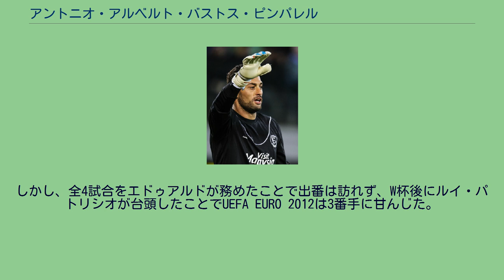アントニオ・アルベルト・バストス・ピンパレル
ベト (Beto) ことアントニオ・アルベルト・バストス・ピンパレル（António Alberto Bastos Pimparel, 1982年5月1日- ）は、ポルトガル・リスボン出身のサッカー選手。
リスボンに生まれたベトは地元のスポルティングCPの下部組織を経てBチームでキャリアを開始した。
Bチームで正GKとしてプレーするも、トップチームには1シーズン、しかも第3GKとして1度登録されただけに終わった。
近隣のカサ・ピアACへの貸与で1シーズン過ごした後、2004年6月に放出された。
1シーズンごとにGDシャヴェス, FCマルコと2部のクラブで過ごした後、2006-07シーズンにレイションイスSCへ移籍し、ほとんどの試合に出場。
スーペル・リーガ復帰に貢献した。
2008-09シーズン終了前の2009年3月に同リーグの強豪FCポルトと移籍金75万ユーロ, 6月17日から4年契約を締結した が、2シーズンの在籍での出場機会の殆どが国内カップ戦とブラジル代表エウトンの控えという立ち位置だった。
しかし、2011年5月11日にリスボンで行われたヴィトーリアSCとのカップ戦決勝戦（6-2勝利）では、2-2の同点に追いつかれる中、さらにPKを許す非常に苦しい場面で見事に防ぐ活躍を見せ優勝に貢献。
3冠達成の偉業に一役買った。
2011年夏にルーマニア1部王者のCFRクルジュへ貸与される と、すぐさま正GKの座を掴み7試合を除く全試合に出場しリーグ優勝に貢献した。
翌年夏にポルトガルへ戻り、7月13日にポルトからSCブラガへ2年契約で移籍したことが発表された。
ブラガでは、同胞で昨シーズンの守護神キムとのポジション争いを制し開幕戦から正GKを務めていた。
2013年1月29日、イケル・カシージャスの長期離脱に伴ってレアル・マドリードへ移籍したディエゴ・ロペスの後釜としてスペイン1部のセビージャFCに完全移籍のオプション付きで貸与された。
アンドレス・パロップの怪我により、加入してから1日後に行われたアトレティコ・マドリードとのコパ・デル・レイ準決勝第1戦（アウェイ1-2敗北）で公式戦初出場。
同試合はカードが乱れ飛び、残り時間8分で味方側は9人しか残らない非常に激しいものだった。
2月3日のラーヨ・バジェカーノ戦（ホーム2-1勝利）でリーグ戦初出場を飾った。
2009年6月10日にエストニアとの親善試合でポルトガル代表初出場を飾った。
ポルトで2009-10シーズン最終節に先発出場後の2010年5月10日にカルロス・ケイロス監督の下で2010 FIFAワールドカップのメンバーに選出された。
しかし、全4試合をエドゥアルドが務めたことで出番は訪れず、W杯後にルイ・パトリシオが台頭したことでUEFA EURO 2012は3番手に甘んじた。